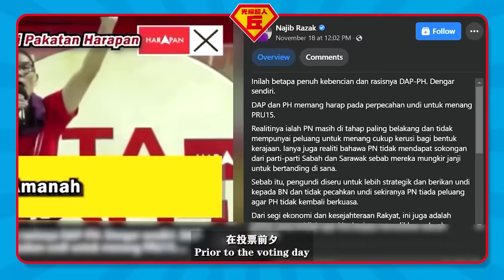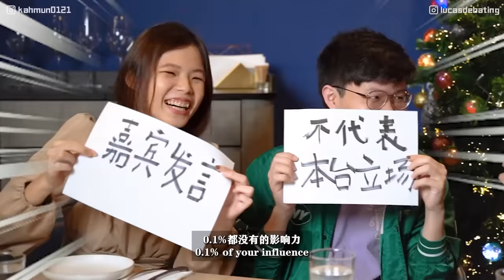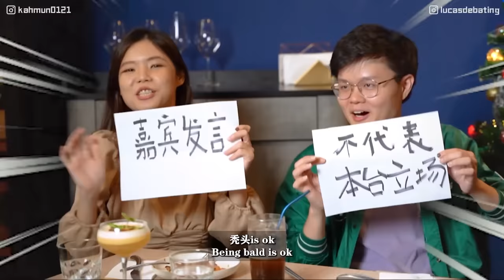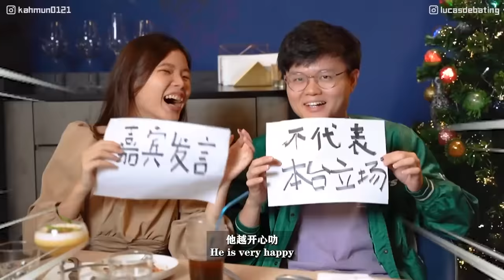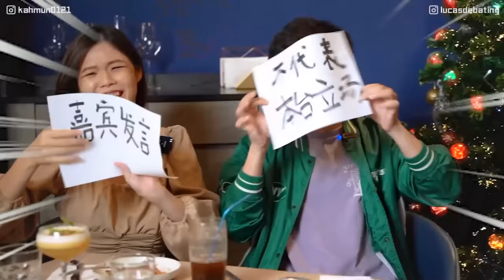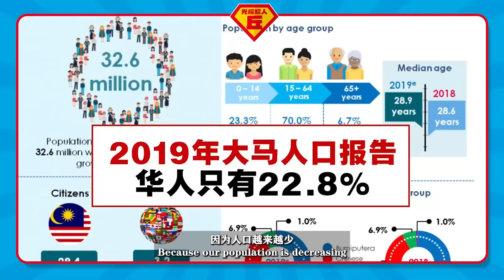谁都敢骂！行动党内幕、亲中立场、粗口演讲，我们一次过聊完！ feat. 超人丘光耀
感谢日本fusion餐厅，Gesuto 请我们和丘光耀吃饭！Gesuto是一间日本Fusion餐厅，他们的日式餐点和西式美食，都会结合大马食材去混搭。风味独特，非常好吃。你也可以点击链接，去看看他们的圣诞套餐。有开胃菜，有主餐，也有甜食，午餐一个人只需要RM178；晚餐配套一个人RM288；
赶快带你的心上人来享用美食吧！

现在只要去Gesuto餐厅，至少点一杯饮料和主餐，念出“BBKGesuto”，就可以免费获得一份价值RM35的Truffle Butter 哟！先到先得，卖完了就没有了。

餐厅地址：
No 24, Lorong Datuk Sulaiman 1, Taman Tun Dr Ismail, 60000 Kuala Lumpur, Wilayah Persekutuan Kuala Lumpur

0:00 谢谢Gesuto餐厅！
2:13 觉得自己是在煽动群众吗？
2:64 争议视频是被恶意剪辑吗？
3:40 是否觉得自己吓跑马来选票？
6:40 会觉得自己是民粹主义分子吗？
7:30 当下真的是大局为重吗？
9:38 什么是群众演讲？
10:42 丘光耀有更好的演讲形式？
11:08 是否觉得自己被公民社会背叛
14:16 Gesuto 圣诞套餐快来预定！
15:49 丘光耀是舔共大使？
18:56 为什么会抨击香港社运？
19:46 如何看待黄伞与黑衣运动？
22:18 有没有觉得自己被误解？
24:06 有没有和行动党交恶？
25:32 是否觉得大马不deserve你？
25:48 退休生活打算怎么过？
27:33 给年轻人的建议
28:08 对华社有什么建议？
30:14 有什么总告给行动党？
31:10 行动党会变成马华2.0吗？